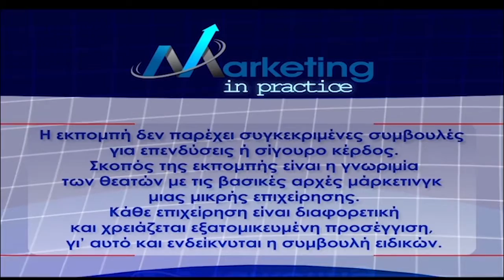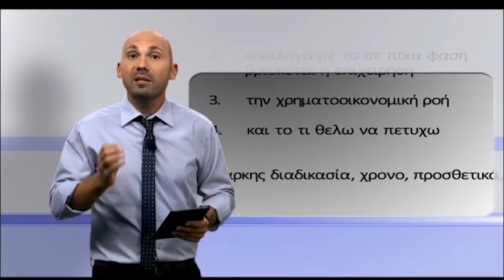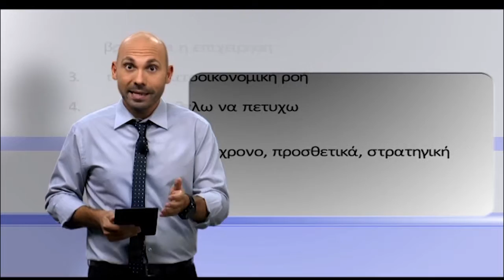Marketing In Practice 26 @ sbcTV (12-11-15) HD